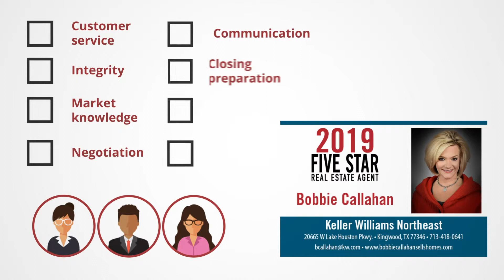2019 Houston Five Star Real Estate Agent Bobbie Callahan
Bobbie Callahan wins the 2019 Five Star Real Estate Agent Award!